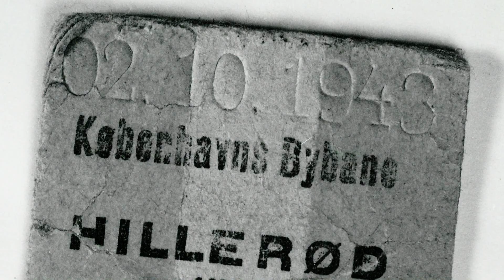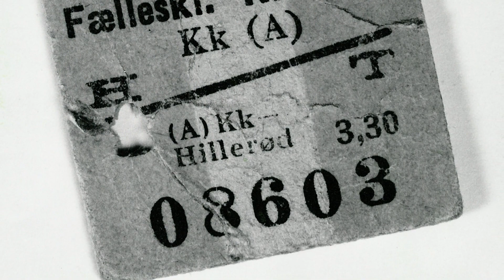The ticket to freedom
02. oktober 1943 was the date of the german action against the Danish jews. In The Museum of the Danish Resistance a train ticket to Hillerød tells the story of one of the many jews who escaped. A returnticket was bought not to arouse suspicion... but it was only clipped once. Esben Kjeldbæk tells the story.